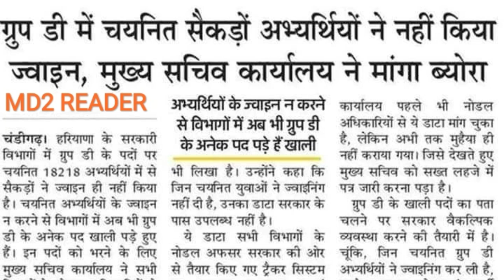HSSC BREAKING:HARYANA GROUP-D JOINING STATUS OR WAITING LIST LATEST UPDATE OR NEWS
HSSC LATEST UPDATE OR NEWS HSSC GROUP-D RECRUITMENT TOTAL JOINING LATEST UPDATE OR NEWS HSSC WAITING LIST JOINING LATEST UPDATE OR NEWS